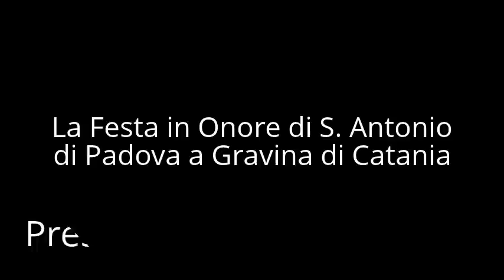Festa S Antonio di Padova e Accensione Luminarie della Ditta La Lucerna di Giuseppe Ferrara 2a Parte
Solenni Festeggiamenti in Onore di S Antonio di Padova a Gravina di Catania e Accensione delle Imponenti Luminarie a ritmo di Musica e Fuochi D'Artificio della Ditta La Vip di Alessandro Vaccalluzzo da Belpasso (CT), in occasione della Festività Liturgica in Onore di S. Antonio di Padova, Patrono della Comunità Parrocchiale di Gravina. Questo grande evento, il primo in Sicilia, è stato realizzato dalla Grande Ditta di Luminarie: "La Lucerna" di Giuseppe Ferrara e Figli da Gravina di Catania. Seconda Parte
Gravina di Catania, 12 Giugno 2012 - ore 21:30.
Un ringraziamento per il video all'Amico Giovanni Crisafulli, Partner Ufficiale dello Staff Pirotecnico...
Buona Visione...